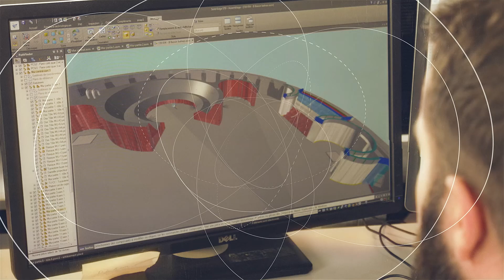2018 Voeux BCMETALNORD